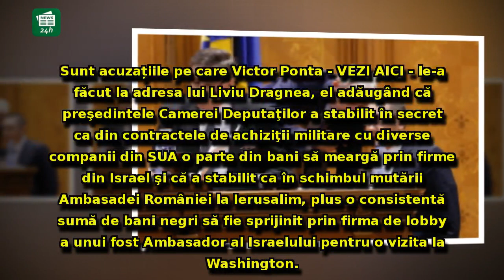Liviu Dragnea îi dă replica lui Victor Ponta, din fața sediului DNA: 'A ajuns foarte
Liviu Dragnea îi dă replica lui Victor Ponta, din fața sediului DNA: 'A ajuns foarte jos, jos de tot'